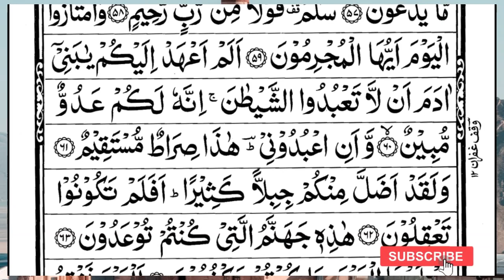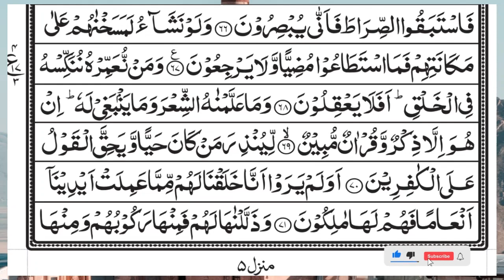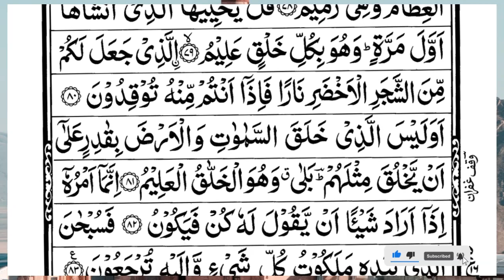Surah Yasin (Yaseen) | Full With Arabic Text | (Episode 2818 ) | Surah Yaseen Beautiful Recitation